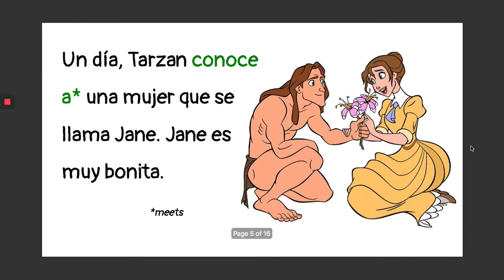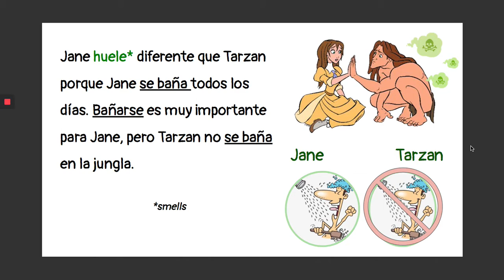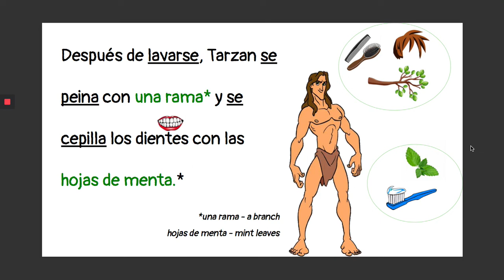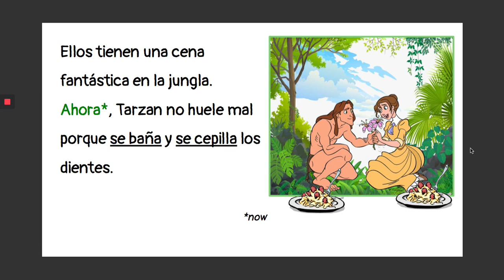Jane y Tarzan: Reflexive Verbs Story